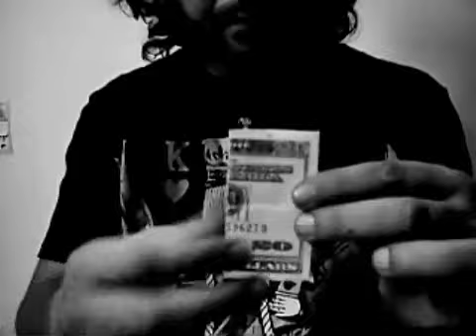maya-bill_transformation02.mp4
My version of bill transformation